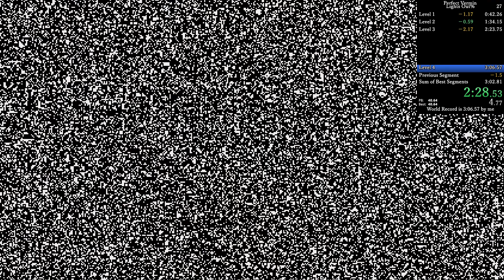Perfect Vermin (Lights Out%) in 3:04.27 [Former WR]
Pretty nice, there might be a faster route idk, haven't thought about it too much